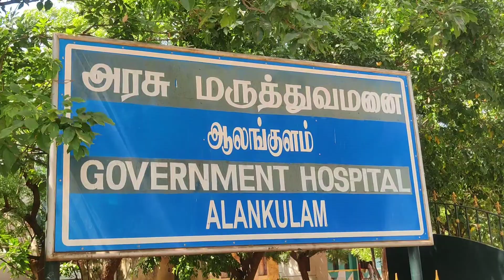ஆலங்குளம் அரசு மருத்துவமனையில் நோயாளிகள்- உறவினர்கள், டாக்டர்களுக்கு வாழ்த்து